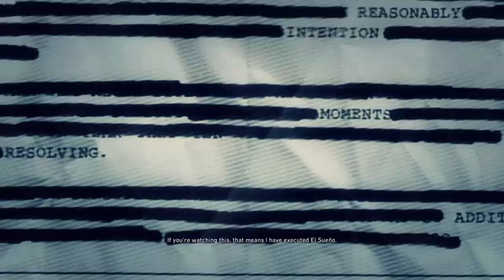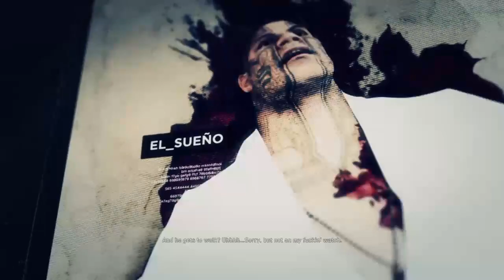Ghost Recon: Wildlands Gameplay Walkthrough Episode 30 "Bad Ending" (PS4 - No Commentary)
Check out the Discussions page for updates and feel free to post any questions you have there.